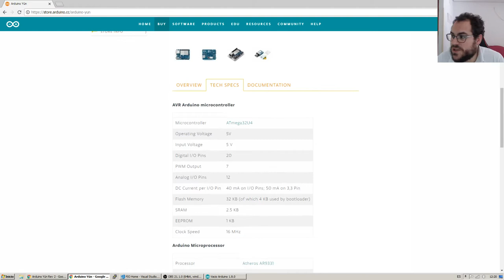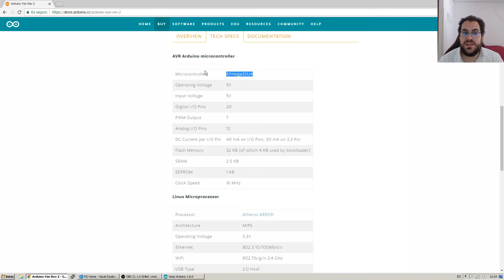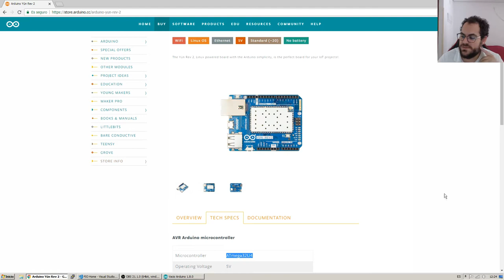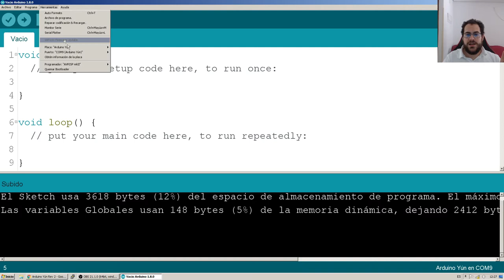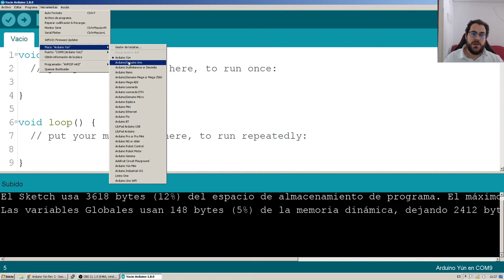Review Arduino Yún - Ardugeek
Hoy volvemos a la carga con una nueva Review, en este caso hablaremos del Arduino Yún. Pese a que vamos a analizar la primera revisión de esta placa, la segunda revisión mantiene todos los componentes por lo que el resultado de lo que nos vayamos a encontrar será muy parecido.

Arduino Yún es una placa que integra tanto un microcontrolador como un microprocesador haciendo de ella una placa muy interesante por las posibilidades que permiten los proyectos.